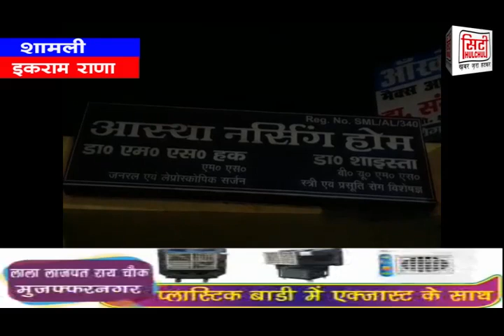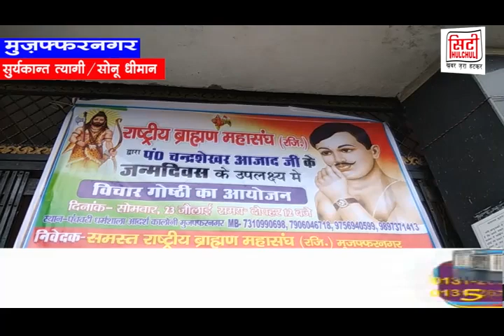सिटी हलचल न्यूज़ चैनल की 23 जुलाई 2018 की हेडलाइंस, सिटी हलचल अब गूगल प्ले स्टोर पर भी उपलब्ध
सिटी हलचल न्यूज़ चैनल की 23 जुलाई  2018 की हेडलाइंस, सिटी हलचल अब गूगल प्ले स्टोर पर भी उपलब्ध, गूगल प्ले स्टोर पर जाये और cityhulchul mzn सर्च करे और आनंद उठाये लाइव टीवी का